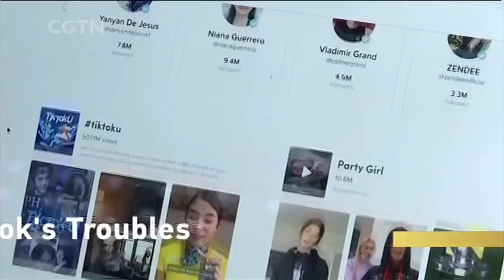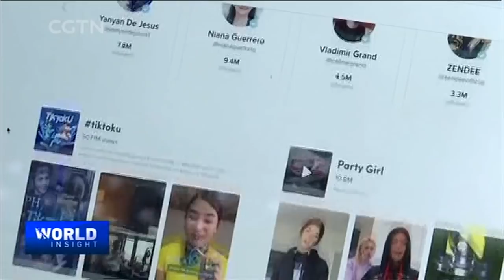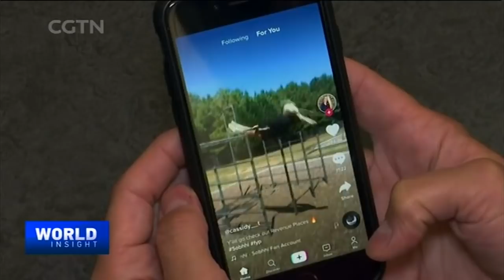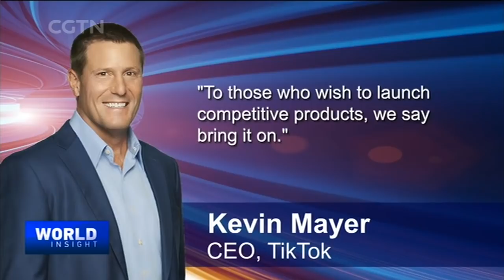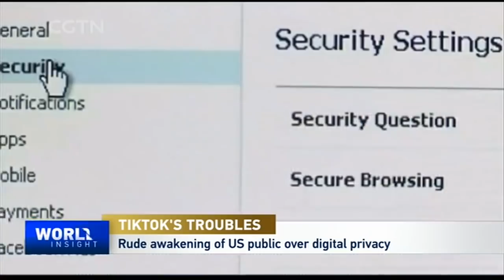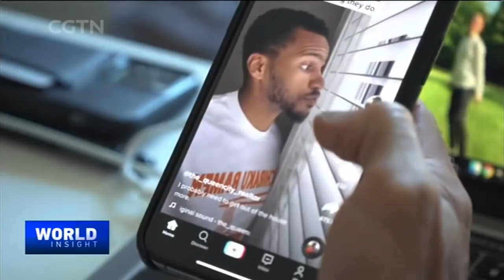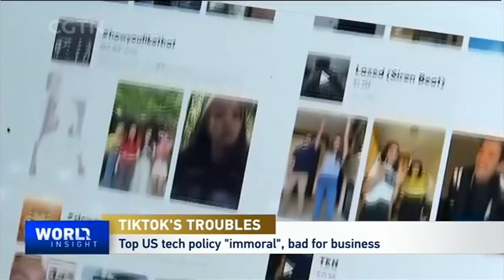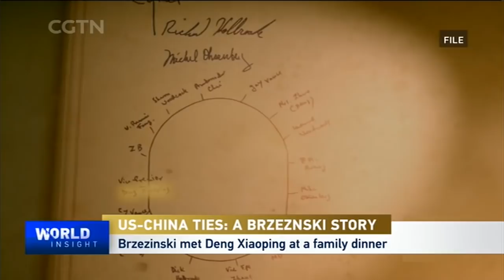2020/08/04 Why TikTok faces U.S. troubles / China-U.S. ties: Brzezinski story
— TikTok in big trouble? The likely fate of the Chinese-acquired social media app in the face of hostile U.S. policy.

— Up close and personal with Mark Brzezinski, the son of the legendary diplomat who helped normalize U.S.-China ties.